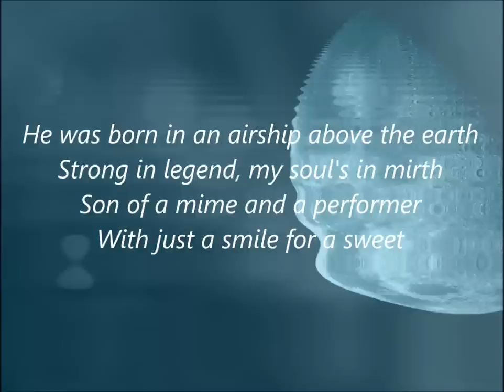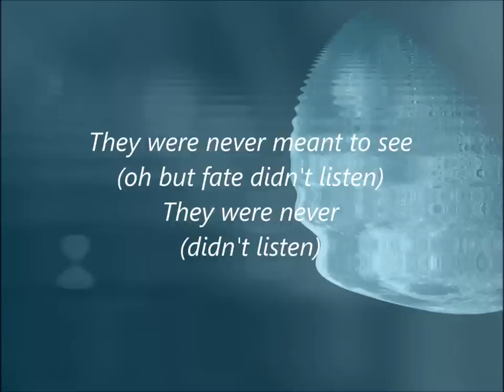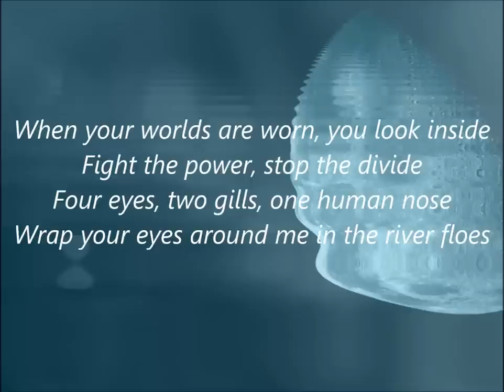Moonquake Lake - Sia & Beck lyrics